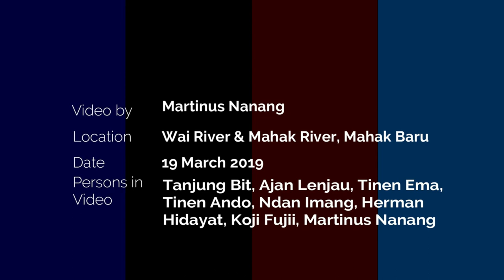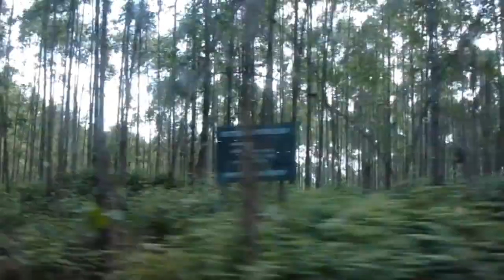3 Hours Ethnic Music: Beautiful Sapeq String Sounds of Borneo Island (with full rural-urban views)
3 Hours Ethnic Music: Beautiful Sapeq String Sounds of Borneo Island, with full original rural and urban views on the background.

As you know Borneo a large island covering three countries (Indonesia, Malaysia, dan Brunei). The island is rich with natural resources as well cultural resources and traditions. In music the native Dayak people have "Sapeq" (sape').

It is a guitar-like music instrument. It sound is very beautiful and for local people sometimes sound mystical. More time you feel like living in a pristine rainforest environment.

So, if you live natural environment, the music in this channel will will strengthen your feelings.